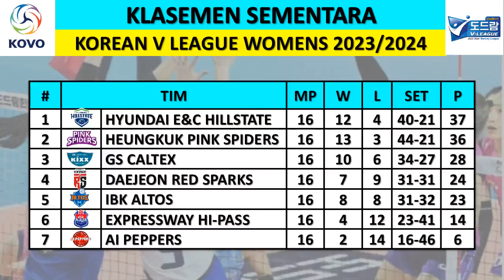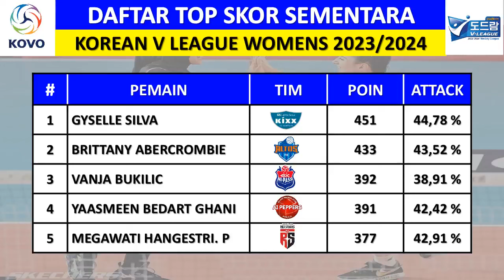HI-PASS TUMBANGKAN PINK SPIDERS !!! - HASIL BOLA VOLI PUTRI KOREA HARI INI - HI-PASS VS PINK SPIDERS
Hi-Pass vs Pink Spiders (3-2)

Hasil Liga Bola Voli Putri Korea
Hasil Liga Bola Voli Putri Korea Hari Ini
Jadwal Korean V League All Stars 2023/2024
Klasemen Bola Voli Putri Korea
Klasemen Liga Bola Voli Putri Korea
Top Skor Korean V League Womens
Daftar Pemain Korean V League All Stars 2023/2024